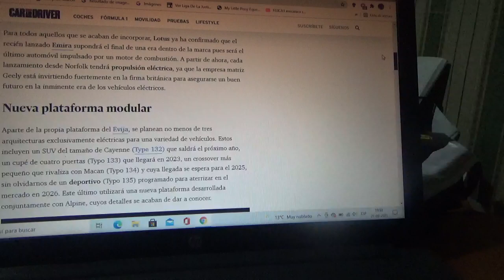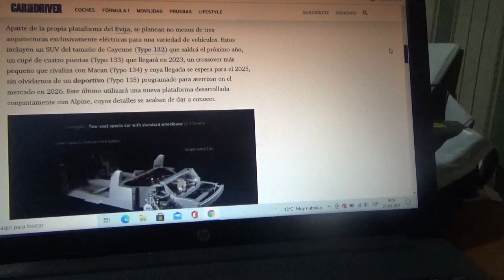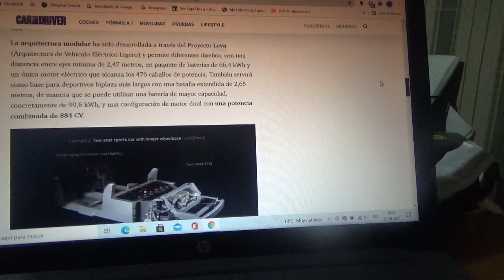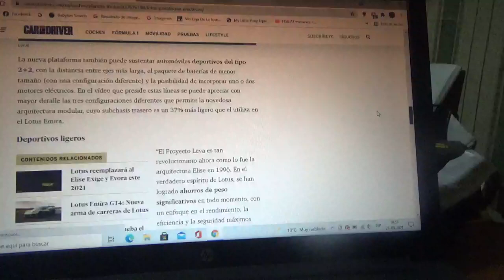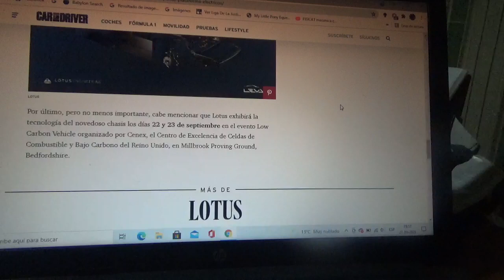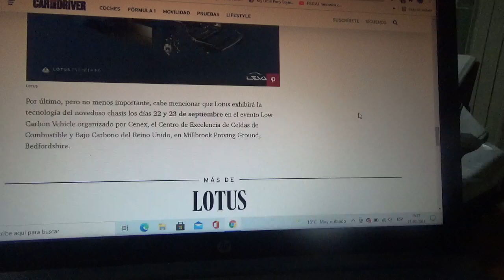Esta es la nueva plataforma de vehículos 100% eléctricos de Lotus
Este nuevo programa se llama Leva y con esto la firma automotriz británica quiere dar vida a sus futuros coches totalmente eléctricos